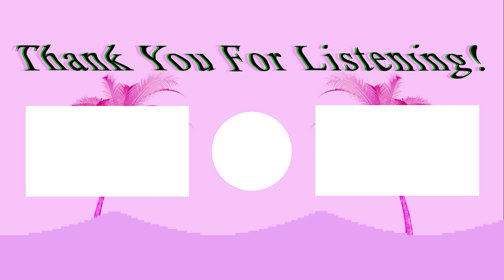Cute Pirate Flirts With You In the Tavern 『Friends to Lovers/Audio Roleplay/M4A』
walk the plank, cutiepie
-Dai

Credits
Script:
[A4A] Flirty Pirate Invites Their Favorite Tavern Keeper To Join Their Crew by u/softlikestatic

Art:
Pexels

Outro:
Leave Her Johnny - Daichi Audios

💕 Stay pretty darlings 💕

flirty pirate audio
boyfriend roleplay
male audio